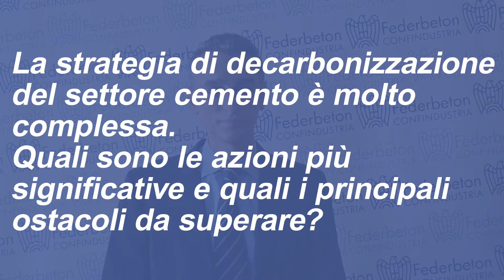Le leve della strategia di decarbonizzazione del settore del cemento. Intervista ad Antonio Buzzi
L’industria del cemento è pronta ad affrontare la sfida ambiziosa della decarbonizzazione. Diverse le azioni previste dalla strategia: una leva chiave è rappresentata dalle tecnologie per la cattura della CO2, sulle quali il settore investe da anni e che necessitano di un’attenzione particolare da parte del mondo della ricerca e delle istituzioni. Ce ne parla Antonio Buzzi, Vicepresidente Federbeton.